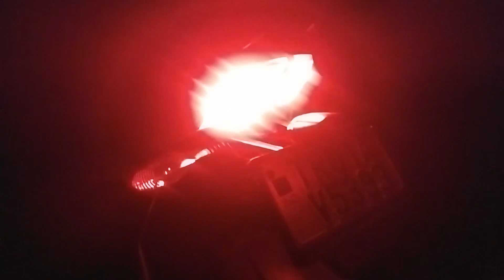status video ns 200 bs6